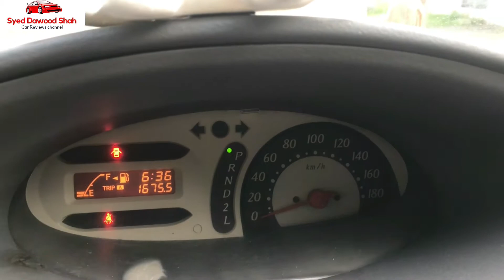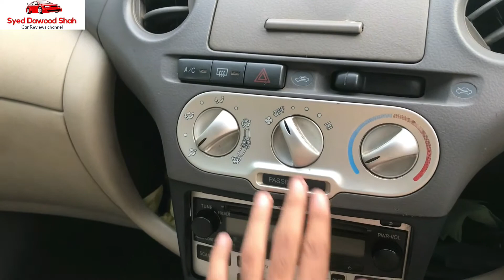Toyota Vitz 1.0 2003 for Sale ||low Price ||Walk around ||price information ||Syeddawoodshah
Toyota Vitz
2003
1000cc
Cool red color
Steering Gear
Automatic transmission
Ac start
Alloy rims
New tyres
Low price